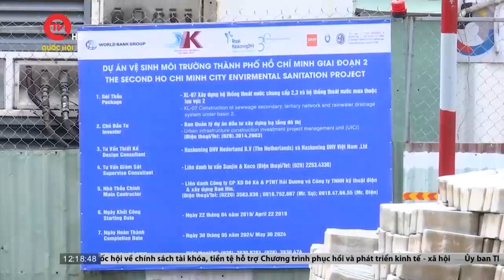Loạt nhà dân ở TP.HCM bị sụt lún vì robot đào cống thoát nước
Truyền hình Quốc hội Việt Nam | 15 căn nhà của người dân ở phường An Khánh, thành phố Thủ Đức, TPHCM bị nứt tường, sụp lún do nhà thầu dùng robot đào cống thoát nước mưa ngầm 10 mét dưới lòng đất. Hiện các hộ dân có nhà bị ảnh hưởng sống trong tình trạng lo lắng, bất an và mong đơn vị thi công công trình có phương án khắc phục. Ghi nhận của phóng viên Truyền hình Quốc hội Việt Nam.